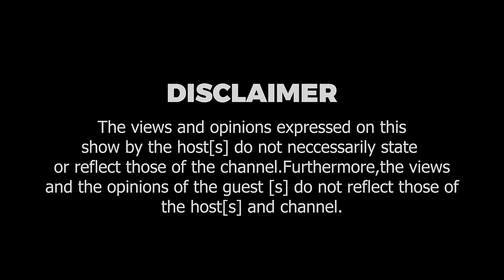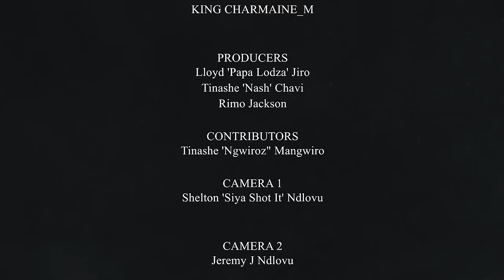Ep.58| Holy 10's New Album, Sikhala's 'Long Walk to Freedom', Wicknell vs ZACC | The Denny J Show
The crew sits down to discuss everything that went down.